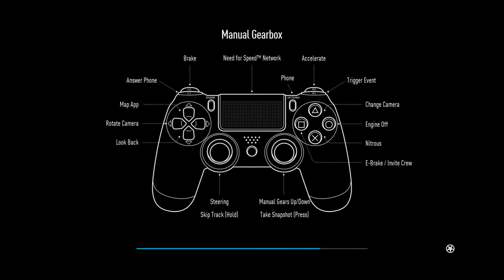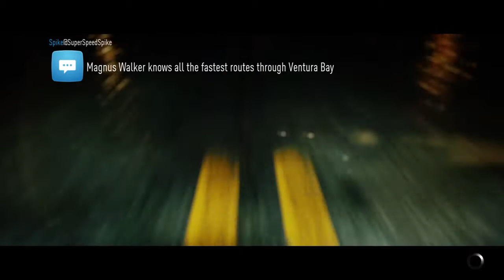Need for Speed™_Test dos meu carros